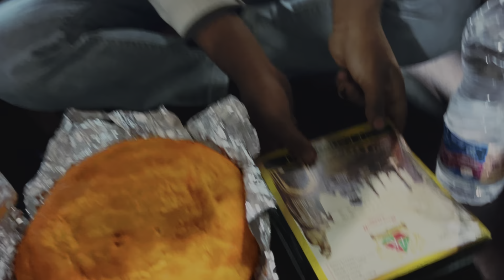Lucknow to Newjal Paiguri My First Train Vlog | Epi-01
Today I'll show you Lucknow to New Jalpaiguri Train Vlog I hope you guys Like it